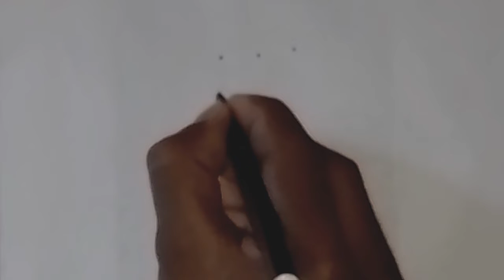How To Draw Rose With🌹3×3 Dots| Rose Drawing Easy | How To Draw Rose Easy Step By Step | Flower Draw